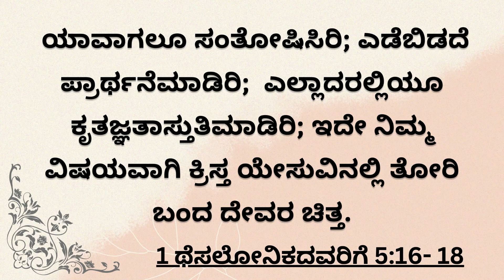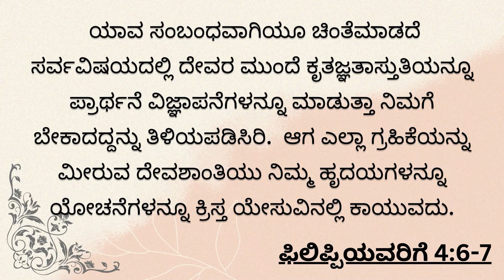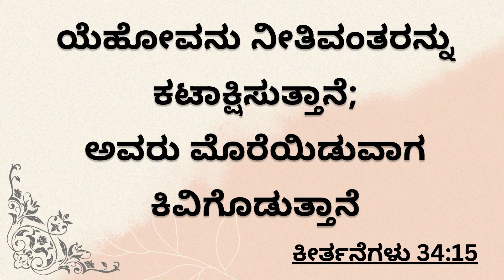TUESDAY FASTING PRAYER 30/07/2024| MESSAGE BY : PASTOR. NOEL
Tuesday Fasting Prayer  30/07/2024
Message By: Pastor. Noel |

Account Holder Name: End Time Full Gospel Harvesters Udupi
Bank Name: Bank of Baroda
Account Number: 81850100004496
Branch Name: Korangrapady Branch
IFSC Code: BARB0VJKOUD
Note: The 5th letter is “zero”| THANK YOU.
Welcome! Thank you for joining us LIVE on Facebook/YouTube. SHARE this with your friends and family so that they can also be blessed. Be blessed and be a blessing to others.
End Time Full Gospel Prayer Hall, ETFGPH
Pastor M Paul Praveen: 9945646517
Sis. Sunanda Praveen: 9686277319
Weekly Events:
Sunday Online Service @ 9 am
Tuesday Bible Study: Every Tuesday @ 7 pm
@ Pastor M Paul Praveen official.